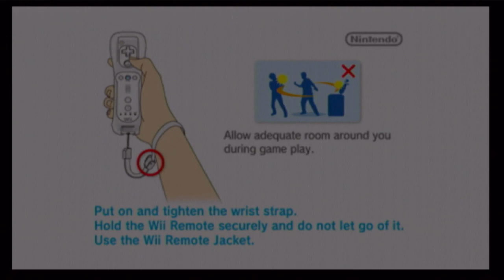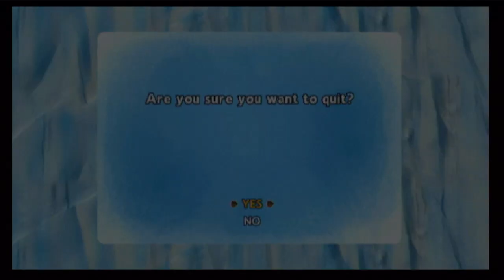Ice Age: Continental Drift – Arctic Games -❤️‍🔥 Retro Gaming❤️‍🔥